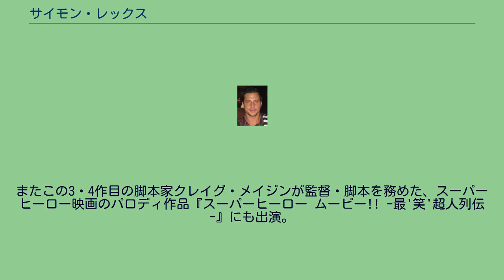サイモン・レックス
サイモン・レックス (Simon Rex, 1974年7月20日 - ) は、アメリカ合衆国カリフォルニア州サンフランシスコ出身の俳優、ラッパー、コメディアン。
18歳でモデルとしてキャリアをスタート。
その後MTVのビデオジョッキーとして活躍するが、それ以前にはゲイ・ポルノビデオにAV男優として出演していた経験も持つ。
99年にTVドラマ『フェリシティの青春」にゲスト出演後、『ジャック&ジル』にマイケル“マイキー”・ロッソ役でレギュラー出演する。
さらに2002年から始まった『恋するマンハッタン』にジェフ役で主演｡しかし､過去に出演したゲイ・ポルノビデオの再発や出演ビデオのネット流出といった事件などの影響で1シーズンのみで降板している｡ 映画では2003年には人気パロディ映画のシリーズ3作目『最'狂'絶叫計画』でジョージ役を演じる。
続く4作目の『最終絶叫計画4』にも同じ役で出演。
またこの3・4作目の脚本家クレイグ・メイジンが監督・脚本を務めた、スーパーヒーロー映画のパロディ作品『スーパーヒーロー ムービー!! -最'笑'超人列伝-』にも出演。
コメディに強くあこがれているらしく、テレビの「Instant Comedy at the Groundings」への出演やニューヨークのボストン・コメディ・クラブなどの会場でスタンダップ・コメディを披露している。
私生活ではパリス・ヒルトンとの交際歴がある。